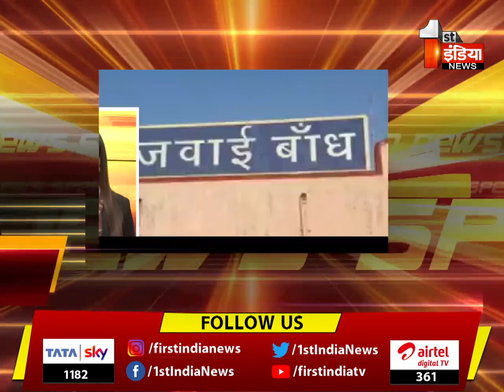देखिए फटाफट अंदाज़ में देश प्रदेश की बड़ी ख़बरें | Speed News | 25 May 2022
About this Video:
Watch the big news of the country in a quick way. Speed ​​News | 25 May 2022